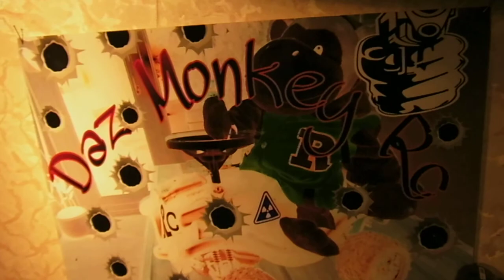Regler und Akku Stecker vor Feuchtigkeitschützen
Neues Projekt 100 Rc Tips für Anfänger
heute im Programm Regler .u. Akku Stecker vor Dreck und Feuchtigkeit schützen
Schrumpfschlauch sei Dank